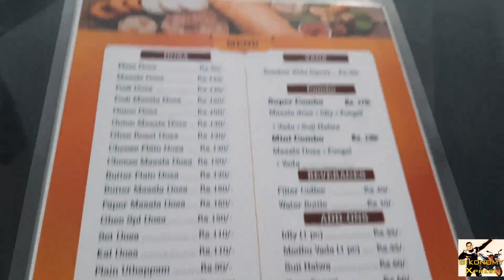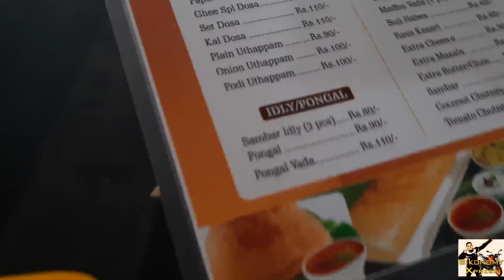Delhi to Guwahati by Bike Day 5 Dosa Express Nemma